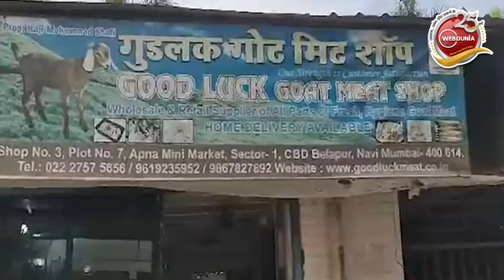Maharashtra News : कुर्बानी के बकरे पर लिखा ‘राम’, भड़के हिंदू संगठन, मुंबई पुलिस ने किया इलाज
महाराष्ट्र के मुंबई में धार्मिक भावनाएं भड़काने के मामले में तीन लोगों के खिलाफ केस दर्ज किया गया है। दरअसल, यहां एक मटन शॉप के मालिक के खिलाफ बकरे पर ‘राम’ लिखने का आरोप लगा था। तस्वीरें सामने आने के बाद हिंदू संगठनों ने आरोपी के खिलाफ केस दर्ज कराया था, जिसके बाद अब पुलिस ने एक्शन लेते हुए मटन शॉप को सील कर दिया है।